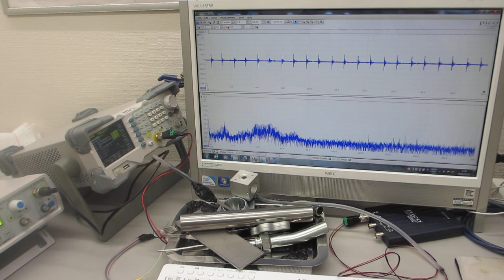音圧測定・解析に基づいた、超音波のコントロール技術を開発－－－超音波データの統計数理（R言語・環境による解析）－－－（超音波システム研究所）